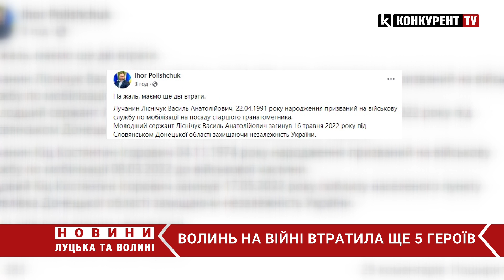Волинь на війні втратила ще 5 Героїв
Волинь знову у скорботі. За незалежність України загинуло ще 5 волинян.